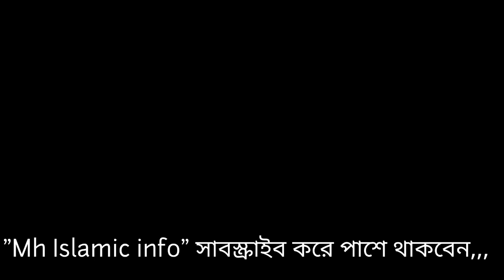কারো অনুমতি ছাড়া মোবাইলের গ্যালারি, ফেসবুকে প্রবেশ করা করা যাবে? উত্তর মিজানুর রহমান,,Muslim privacy